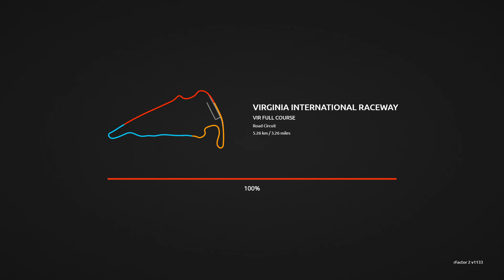SimRacingOnline Round 6 Virginia Full Course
This series is hosted in game rFactor2